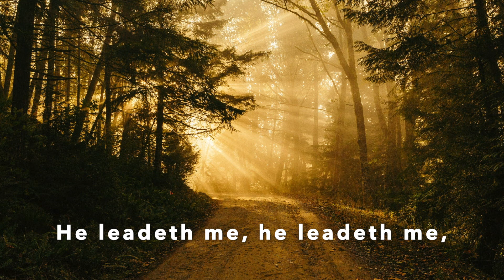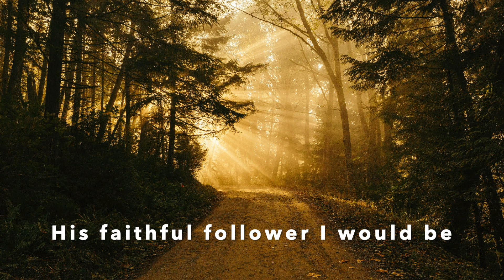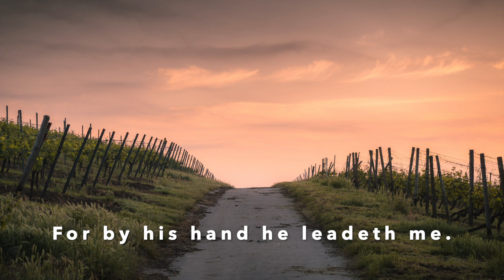He Leadeth Me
Devotional video with orchestra, piano and guitar and awesome pictures.